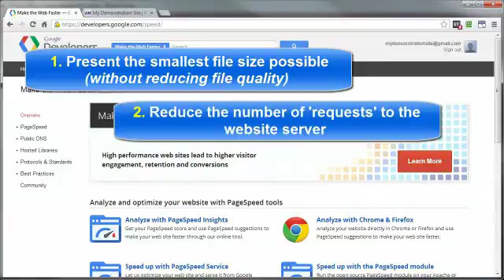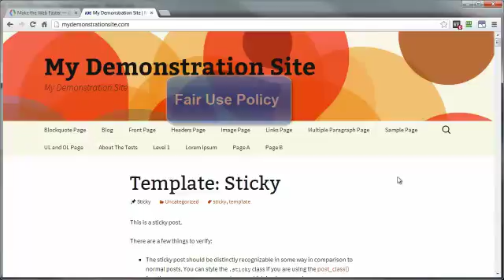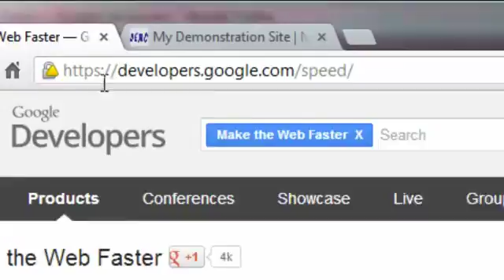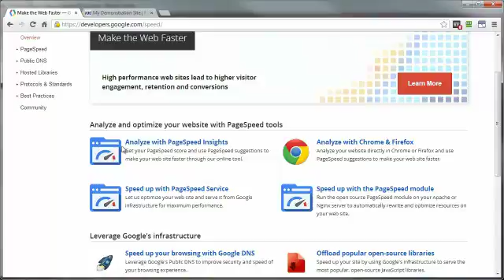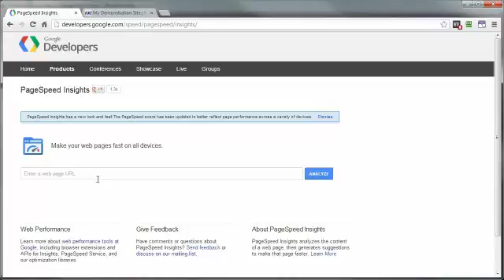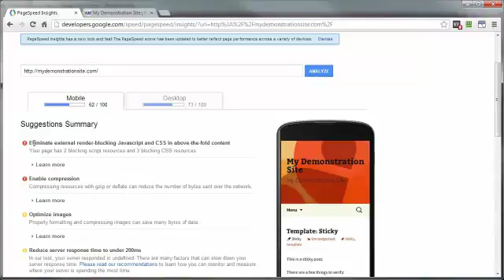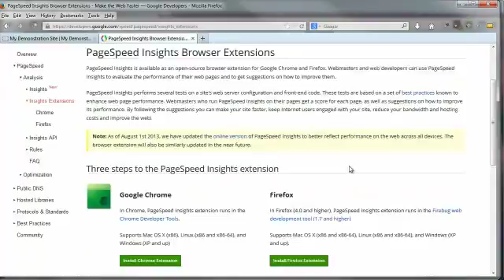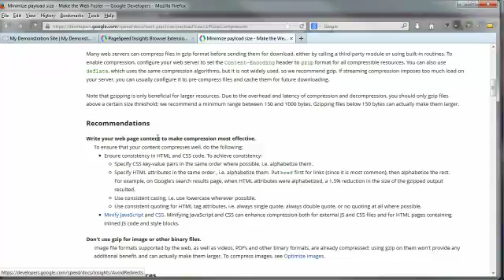WordPress - google pagespeed